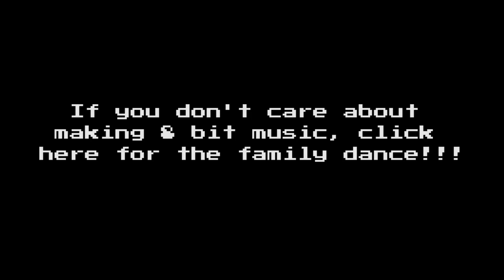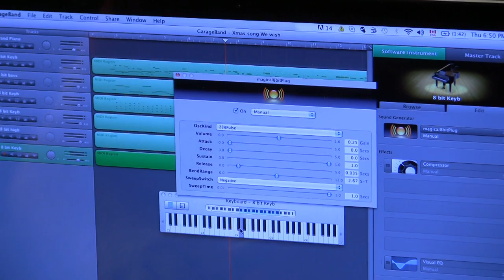DAY 7: 8 bit Christmas Music - 12 Days of Geek Christmas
MAGIC 8 bit plugin

Thanks to Simon de Ladurantaye, Émilie Carbonneau, Émilie Desaulniers, Stephanie Leduc, Jade Coulombe and Sandy Sue Leblanc for helping me.

Guiz de Pessemier AKA GuizDP makes Geek Videos. He's also a Red Head!

On this channel you will see "Stop Motion", "Pixel Art", "Musical Parodies", "8 Bit Comedy" and a LOT of Retro Gaming cartridges!